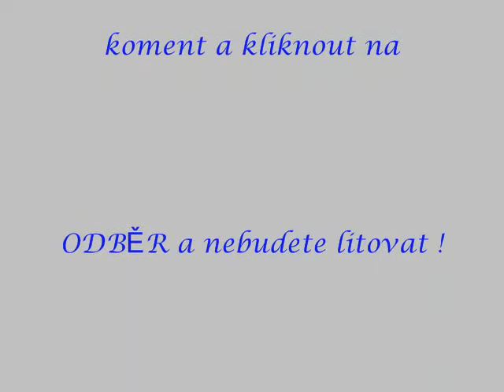Minetube4you-Trailer [CZ]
Použité trailery: - Call of Duty 4: Modern warfare
                        - Call of Duty 5: Worlt at War
                        - Call of Duty 8: Modern Warfare 3
                        -Battlefield 3

Vlastní materiály:-Operace Flashpoint: -mise Čistka
                                                         -mise Bonberman
                                                         - editor misí
                         - Minecraft

Použitá hudba: "Revenge" - A Minecraft Parody of Usher's DJ Got Us Fallin' in Love - Crafted Using Noteblocks
Upravil a vytvořil: Cesar0067

(pokud jsem na něco zapomněl napište to do komentářů)